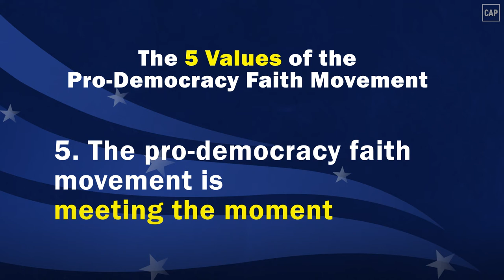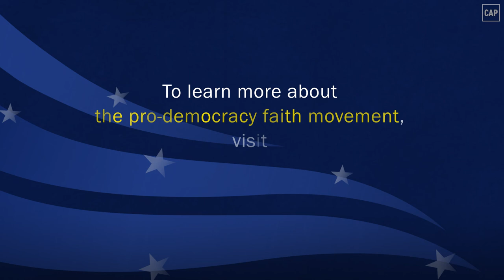The Pro-Democracy Faith Movement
Prominent religious leaders reflect on the meaning of democracy.